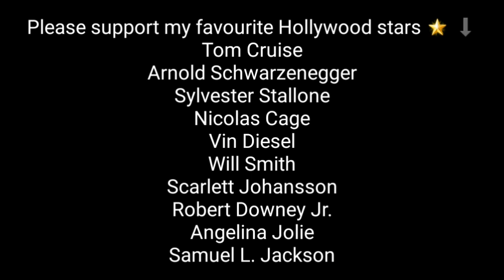Super Villain Joker Episode 2 - Superheroine - Rocky Jackson 007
Super Villain Joker is come back.

This video is made to teach women their defense.

Welcome to The Rock Family 🎸

Please support my favourite Hollywood stars 🌟 ⬇
Tom Cruise
Arnold Schwarzenegger
Sylvester Stallone
Nicolas Cage
Vin Diesel
Will Smith
Scarlett Johansson
Robert Downey Jr.